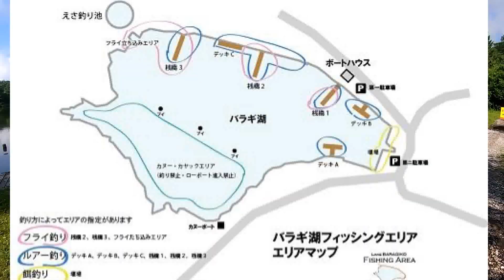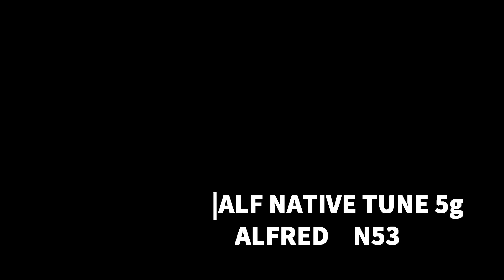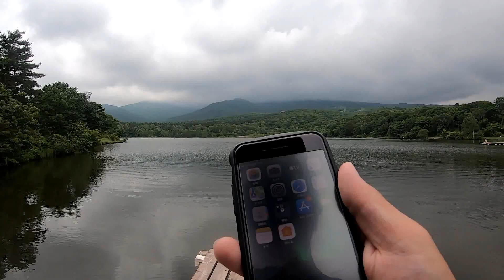初心者がネイティブ初挑戦！バラギ湖で釣れんのか？【エリアトラウト】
エリアトラウト初心者がネイティブ初挑戦！
今回は群馬県嬬恋村にあるバラギ湖へ
広大なフィールドで釣ることができるの？